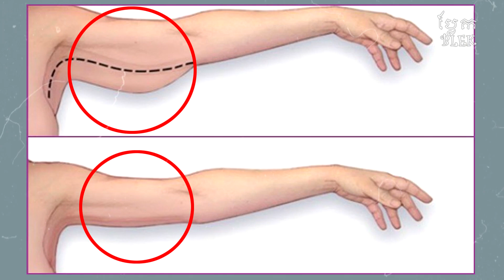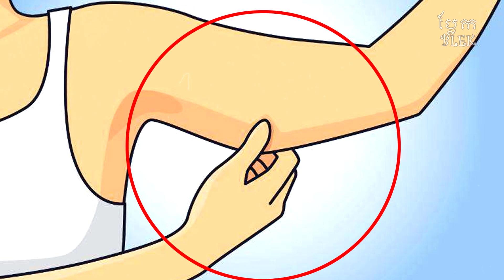ស្រីៗច្បាស់ជាស្តាយក្រោយ បើមិនដឹងក្បាច់ទាំង ៥នេះ | Beauty and Health Protection | ប្លែកៗ-BLEK BLEK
នារី​ៗ​ច្បាស់​ជា​យល់​អារម្មណ៍​មួយ​នេះ​ហើយ។ មាន​ដើម​ដៃ​ធំ​ពិត​ជា​ពិបាក​ក្នុង​ការ​ស្លៀកពាក់​ខ្លាំង​ណាស់ ព្រោះ​គ្មាន​ទំនុក​ចិត្ត​លើ​​ខ្លួន​ឯង។ ដូច្នេះយើងនឹង​ចែក​រំលែក​នូវ​ក្បាច់​ហាត់​ដៃ​ចំនួន​ ៥ ដែល​ជួយ​ឲ្យ​ដៃ​អ្នក​តូច​ ស្រឡូន និង​តឹង​ណែន​ ដើម្បី​សាង​ទំនុក​ចិត្ត​ឡើង​វិញ។ លើស​ពី​នេះ ក្បាច់​ទាំង​នេះ​មិន​តម្រូវ​ឲ្យ​អ្នក​ចំណាយ​ពេល​យូរ​ឡើយ គឺ​ត្រឹម​ ១០​នាទី​ក្នុង​១​ថ្ងៃ អ្នក​នឹង​អាច​ចាប់​ផ្ដើម​ឃើញ​នូវ​ប្រសិទ្ធភាព​របស់​វា​បន្តិច​ម្ដងៗ​។

ผู้หญิงต้องเข้าใจความรู้สึกนี้ การมีแขนใหญ่เป็นเรื่องยากมากที่จะสวมใส่เพราะขาดความมั่นใจในตัวเอง ดังนั้นเราจะมาแชร์ 5 ท่าออกกำลังกายที่ช่วยให้มือของคุณเนียนกระชับเพื่อสร้างความมั่นใจ นอกจากนี้การโพสท่าเหล่านี้ไม่ได้ทำให้คุณต้องใช้เวลานานเพียง 10 นาทีต่อวันคุณจะสามารถเริ่มเห็นประสิทธิภาพของมันทีละน้อย

Women must understand this feeling. Having big arms is very difficult to wear because of lack of self-confidence. So, we will share 5 exercises that help your hands to be smooth and tight to rebuild confidence. In addition, these poses do not require you to spend a long time, only 10 minutes a day you will be able to start seeing Its effectiveness gradually.

Living Life